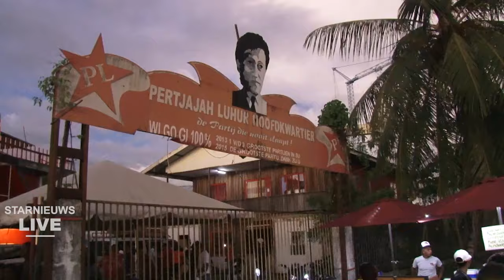Massameeting PL, ondersteund door Abop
was live: Een kijkje bij de massameeting van Pertjajah Luhur, ondersteund door de Abop.